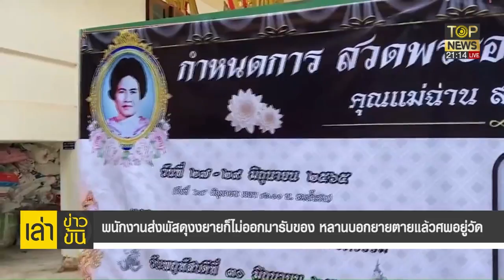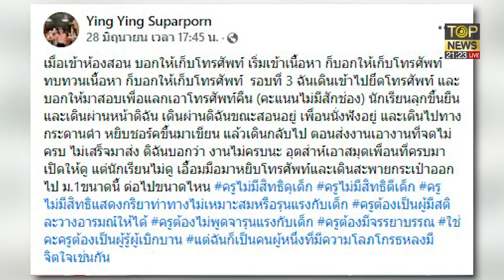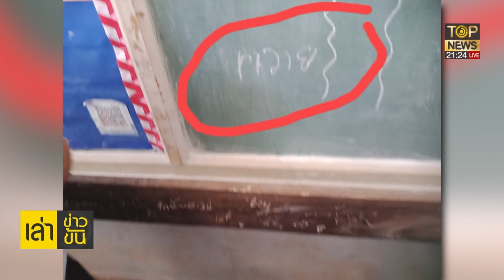ครูตัดพ้อ! นร.เล่นมือถือขณะเรียน พอโดนยึด เขียนกระดานด่าครูควาย | เล่าข่าวข้น | ช่วง 2 | TOP NEWS